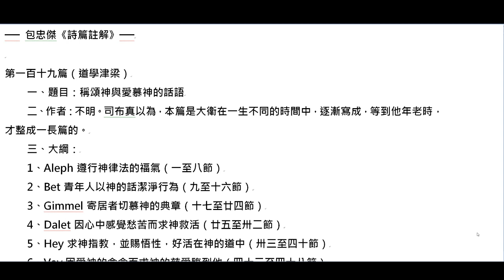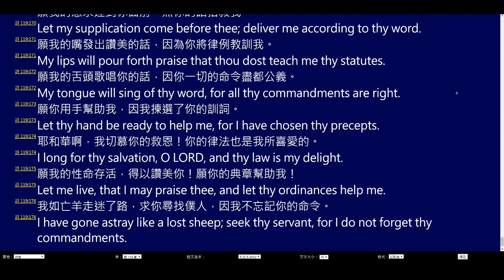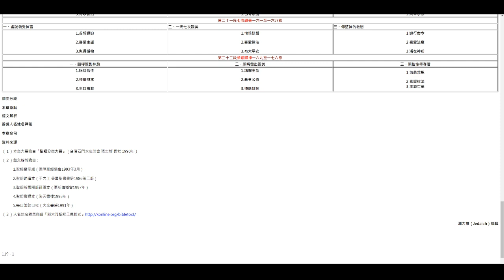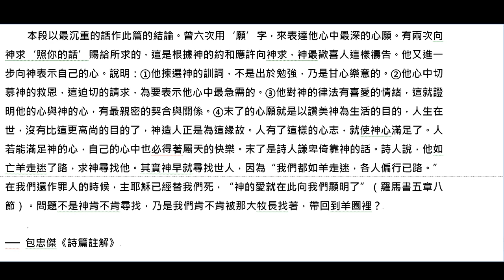[2020] 詩篇 專題 | Part 22 ת Tau | 詩篇 119篇 | 詩篇註解 | 第廿二段（一六九至一七六節）| 如羊走迷求神尋找（默識心通）| 包忠傑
本段是此篇最後的一段，所以詩人更加懇切的祈求，他好像進到至聖所裡面，在那裡與聖潔的神相交，看見了神的榮耀，就更加覺得自己的虧欠。人越讀神的話，就越知道自己心中的敗壞，需要神的拯救。本段頭四節是很完全的希伯來文詩詞，他們寫詩常用重複的話：‘願我呼籲，願我懇求’，‘我的嘴’，‘我的舌’，以表達詩人的心意。
本段以最沉重的話作此篇的結論。曾六次用‘願’字，來表達他心中最深的心願。有兩次向神求‘照你的話’賜給所求的，這是根據神的約和應許向神求，神最歡喜人這樣禱告。他又進一步向神表示自己的心。說明：①他揀選神的訓詞，不是出於勉強，乃是甘心樂意的。②他心中切慕神的救恩，這迫切的請求，為要表示他心中最急需的。③他對神的律法有喜愛的情緒，這就證明他的心與神的心，有最親密的契合與關係。④末了的心願就是以讚美神為生活的目的，人生在世，沒有比這更高尚的目的了，神造人正是為這緣故。人有了這樣的心志，就使神心滿足了。人若能滿足神的心，自己的心中也必得著屬天的快樂。末了是詩人謙卑倚靠神的話。詩人說，他如亡羊走迷了路，求神尋找他。其實神早就尋找世人，因為“我們都如羊走迷，各人偏行已路。”在我們還作罪人的時候，主耶穌已經替我們死，“神的愛就在此向我們顯明了”（羅馬書五章八節）。問題不是神肯不肯尋找，乃是我們肯不肯被那大牧長找著，帶回到羊圈裡？